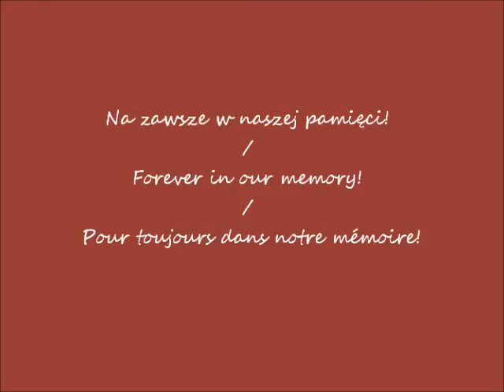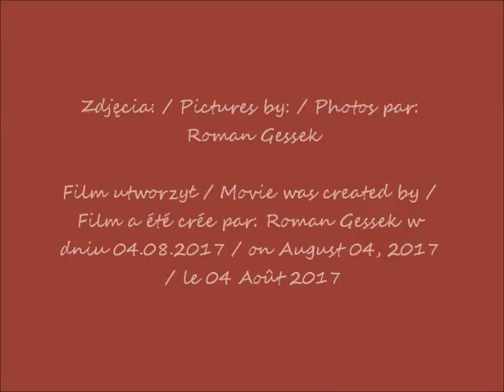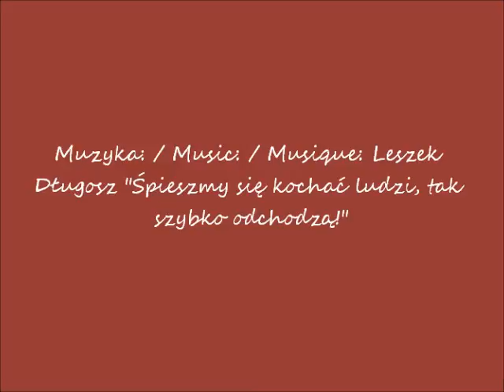2017 07 26 Warszawa Stare Powązki cmentarz Słynni rektorzy cz 1 6 Jan Mazurkiewicz i z muzyką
Słynni rektorzy Uniwersytetu Warszawskiego / Famous rectors of the University of Warsaw  / Recteurs célèbres de l'Université de Varsovie
Jan Mazurkiewicz (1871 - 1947) – polski lekarz psychiatra, profesor psychiatrii i rektor Uniwersytetu Warszawskiego (1921–1922) / - Polish psychiatrist, professor of psychiatry and rector of the University of Warsaw (1921–1922) / - psychiatre polonais, professeur de psychiatrie et recteur de l'Université de Varsovie (1921–1922)
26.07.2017